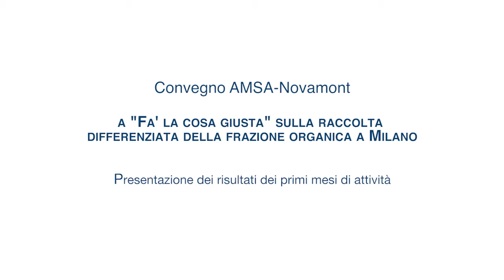FLCG - Convegno AMSA-Novamont: Andrea Poggio, Fondazione Legambiente Innovazione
Intervento di Andrea Poggio Presidente della Fondazione Legambiente Innovazione

a latere del Convegno AMSA-Novamont sulla raccolta differenziata della frazione organica a Milano; presentazione dei primi mesi di attività.